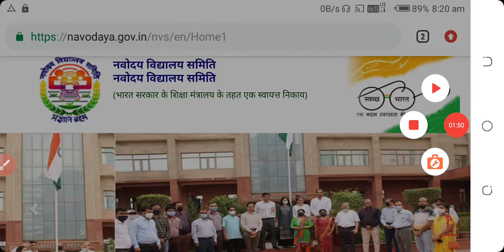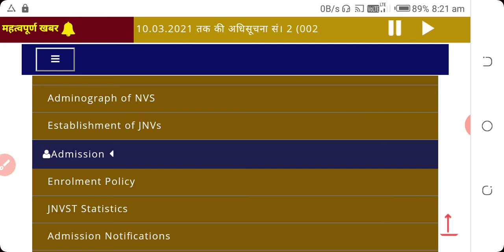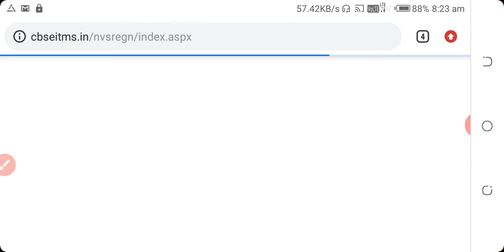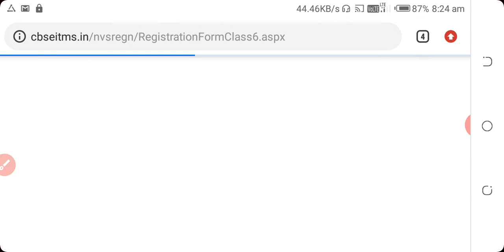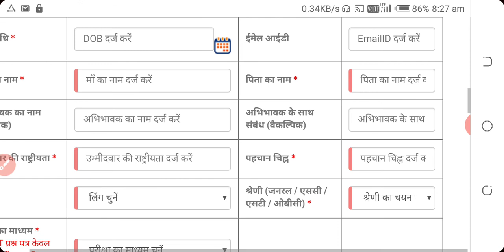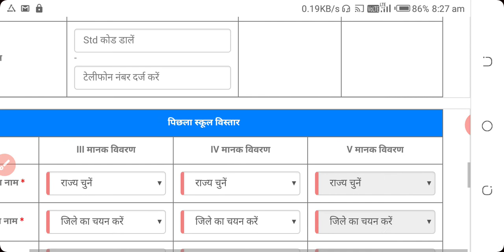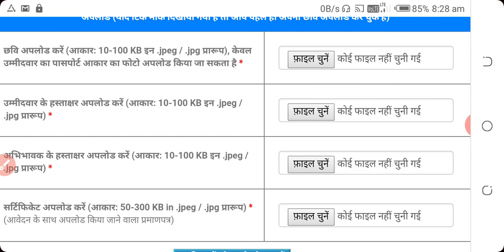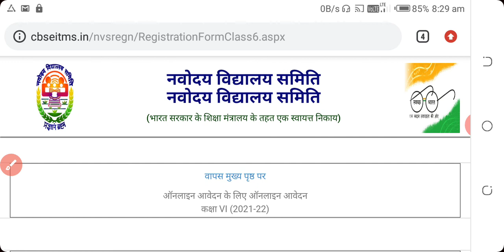नवोदय विद्यालय में कक्षा छह में सत्र 2021-22 में प्रवेश हेतु हेतु फॉर्म ऑनलाइन भरे जा सकते हैंJNVST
नवोदय विद्यालय में कक्षा छह में सत्र 2021-22 में प्रवेश हेतु आयोजित की जाने वाली परीक्षा (JNVST 2021) हेतु फॉर्म, आज दिनांक 22 अक्टूबर, 2020 से ऑनलाइन भरे जा सकते हैं। आवेदन की अंतिम तिथि 15 दिसंबर, 2020 है। आवेदन की विस्तृत जानकारी हेतु पर जाएं।📚👇🏻